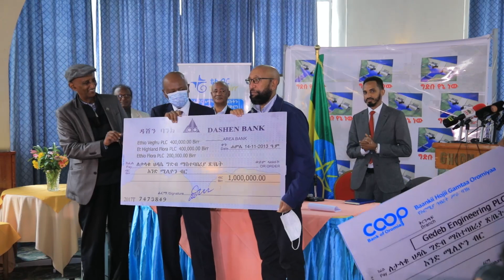ባለ ሀብቶቹ ያልተጠበቀ ስጦታ ለግድቡ ሰጡ | Abay dam| Ethiopia